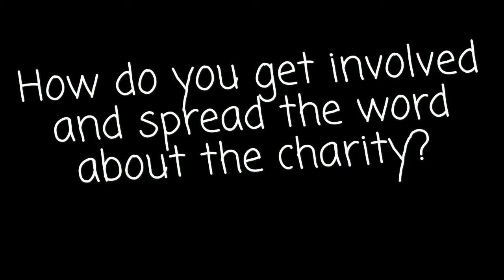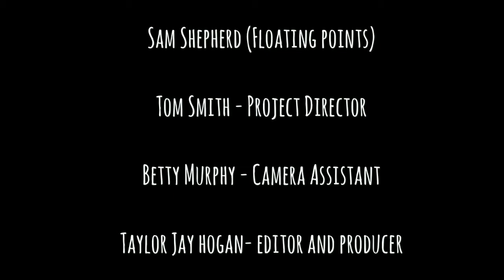extened interview with Floating points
Floating Points , DJ and lable producer kindly let me interview him at the world island festival, leeds town hall. He is a part of the charity MAP, this will give you an insigh into what he has done for the charity.